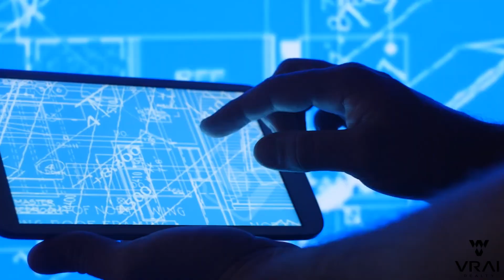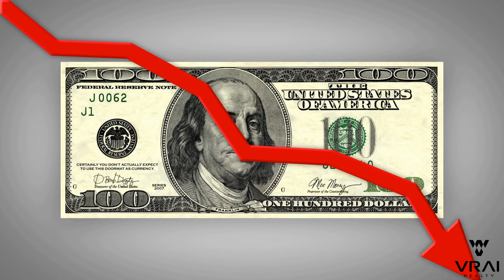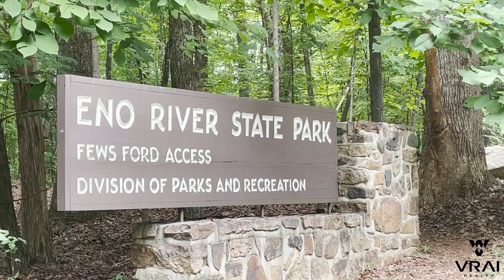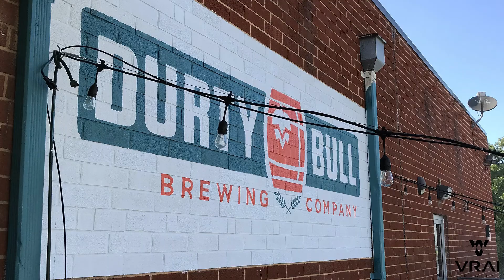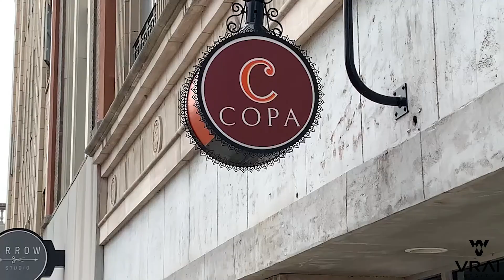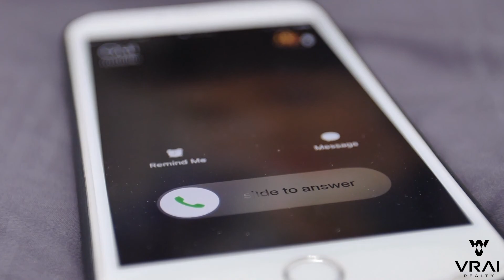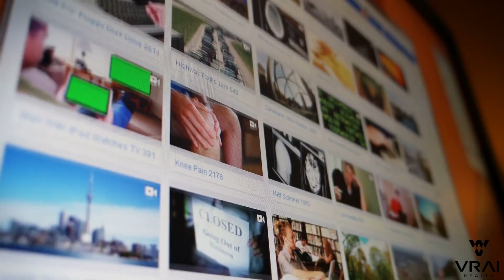10 Best Things About Living in Durham NC | Moving to Durham North Carolina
Are you thinking about Living in Durham NC, and want to know what’s so great about it? In this episode of Living In Durham, I’m going to share my top 10 favorite things about Durham to get you excited about your move. We’ll explore everything from college sports to local eats so you know exactly what to look forward to.

Alison Wojnarowski
Chief Relocation Officer & Managing Broker
Call/Text Direct:  (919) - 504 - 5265